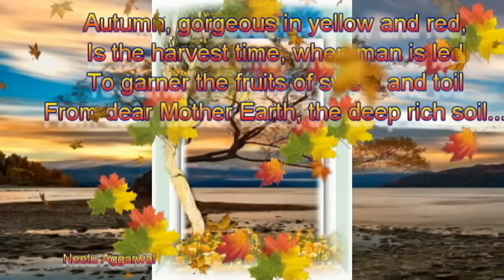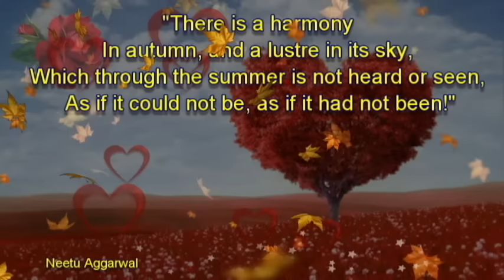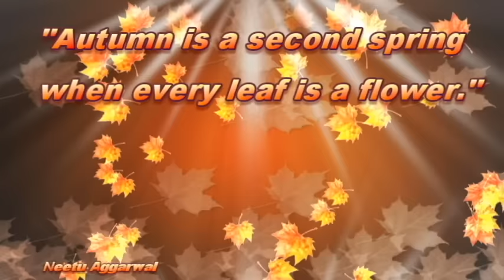Welcome Autumn Season Greetings With Beautiful Quotes,Sms,Relaxing Music, Pics&Colourful Leaves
Welcome Autumn Season Greetings With Beautiful Quotes,Messages,Relaxing Music, Pics And Colourful Golden Leaves

Autumn, gorgeous in yellow and red,
Is the harvest time, when man is led
To garner the fruits of sweat and toil
From dear Mother Earth, the deep rich soil..